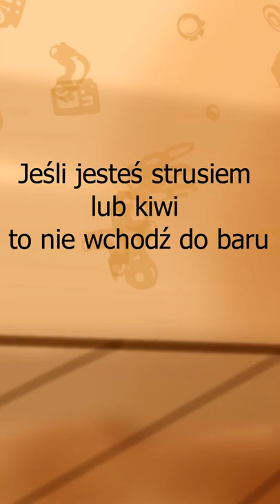Bajka o Strusiu i Kiwi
Bardzo ambitna historia z morałem. Przemyślcie to,

Tak naprawdę to nic nie jest na poważnie i jest to część mojej serii absurdalne bajki. Zasadniczo komiks spełnia większość cech bajki: jest o zwierzętach, mają one ludzkie cechy, jest to krótki utwór i ma nawet morał. Jeżeli sądzisz, że to wszystko nie jest bezsensownie śmieszne/ciekawe, a bezsensowne i okropne to daj znać w komentarzach